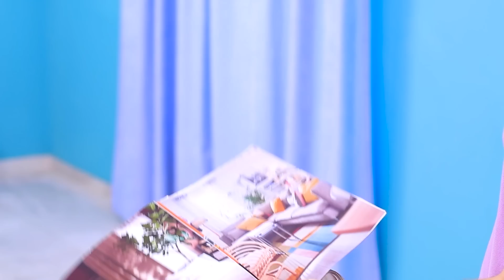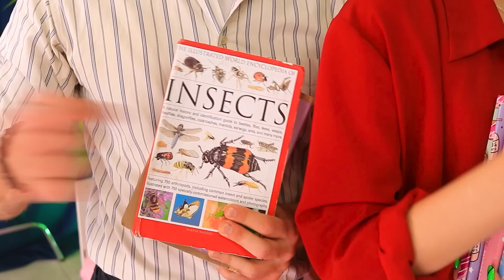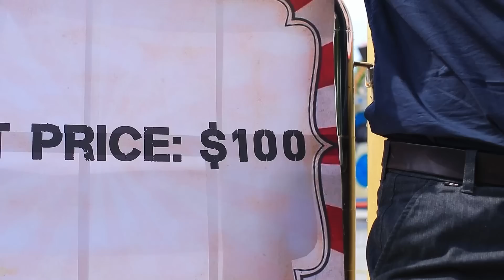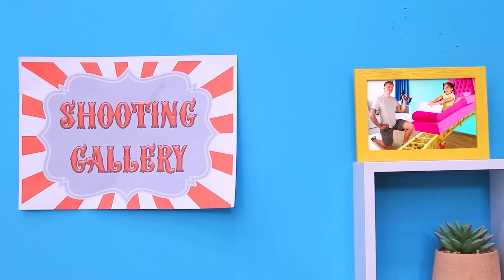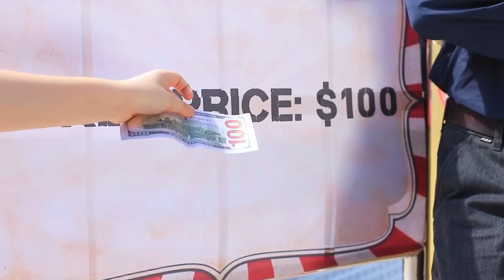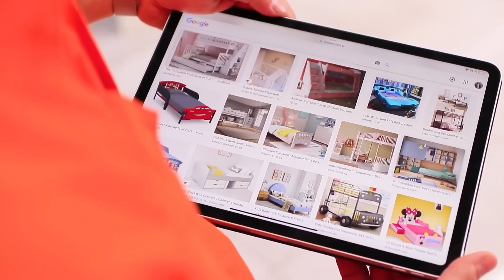Meine Puppen sind lebendig! Geheimes Puppenhaus Makeover im echten Leben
Hast du auch nicht genug Platz für deine Puppen? Wir haben eine Lösung gefunden - das größte Puppenhaus. Schau dir gleich die coolen Ideen in unserem neuen Video an.